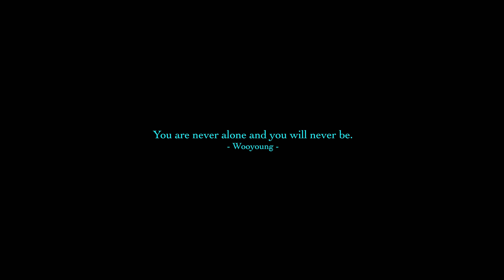다음 빈칸을 채우시오 | ATEEZ 우영's Special Video | 'Logic - 1-800-273-8255' Performed by. Wooyoung | 왓챠 오리지널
화려한 퍼포먼스로 글로벌 팬덤까지 잡은 ATEEZ '우영'
힘이 들 때, 사람들이 노래를 찾아 듣는 것처럼 그의 퍼포먼스 비디오도 많은 사람들이 힘들 때 찾아와주길 바란다고 전했어요. 따뜻한 마음을 녹여낸 우영의 'Logic - 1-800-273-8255'입니다.

왓챠 오리지널 다큐멘터리 〈다음 빈칸을 채우시오〉 지금, 왓챠!

*이 프로그램은 과학기술정보통신부의 방송통신발전기금을 지원받아 제작되었습니다.
*This programs is funded by the Communications Development Fund of Ministry of Science and ICT